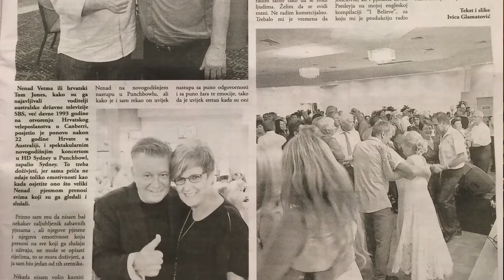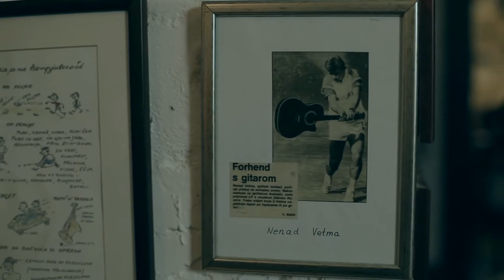Nenad Vetma - Čakula nakon povratka sa turneje u Australiji 2017